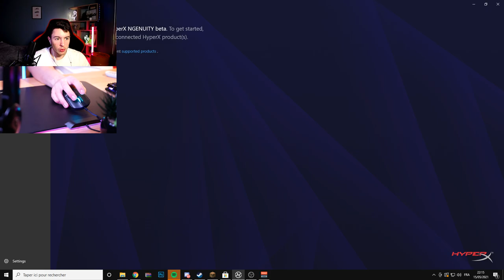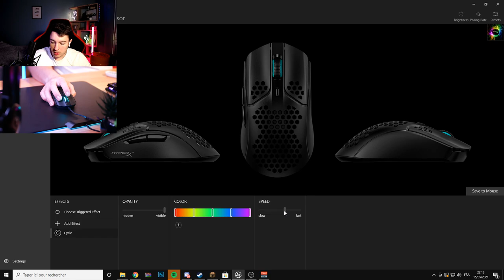CETTE SOURIS ULTRA LÉGÈRE PÈSE 59g !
Bonjour à tous ! Aujourd'hui je vais faire un unboxing d'une souris ultra légère de seulement 59g avec un tapis de souris RGB. Les produits proviennent de la marque HyperX.

Produit de la vidéo:
• La souris ultra légère
• Le tapis de souris RGB